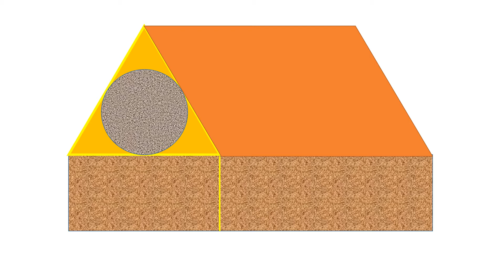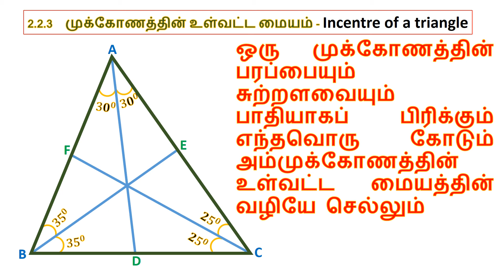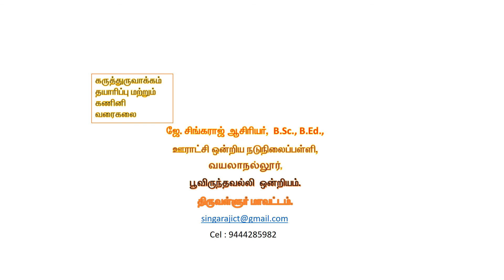Incentre of a triangle - முக்கோணத்தின் உள்வட்ட மையம்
ஒரு முக்கோணத்தின் மூன்று கோணங்களின் இருசம வெட்டிகள் சந்திக்கும் புள்ளி அம்முக்கோணத்தின் உள்வட்ட மையம் எனப்படும்